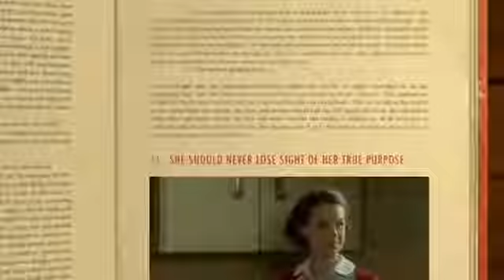2013 Call the Midwife - Season 03 - BBC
2013 Call the Midwife Season 03

Category:  Drama, History
Production: BBC
Cast:
Vanessa Redgrave ...  Mature Jennifer Worth
Laura Main ...  Shelagh Turner
Jenny Agutter ...  Sister Julienne
Judy Parfitt ...  Sister Monica Joan
Stephen McGann ...  Dr. Patrick Turner